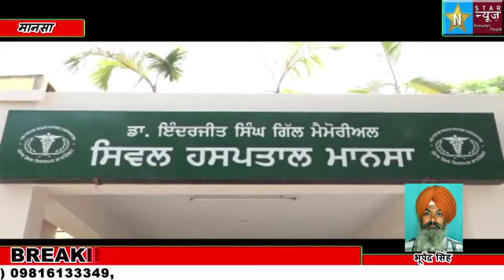नौजवान नकी चिट्टे का ओवरडोज़ लेने से हालत गम्भीर हस्पताल में भर्ती